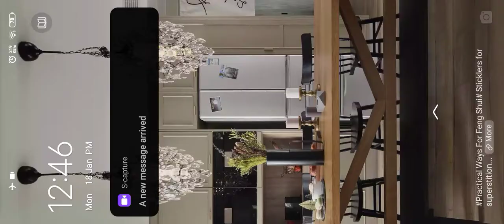Burmese Ghouls Vs Unique Devu Game 1 | Myanmar Vs Russia at M2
hot videos
videos
videos
hot videos
tiktok girls
tiktok girls
Tiktok girls
tags-